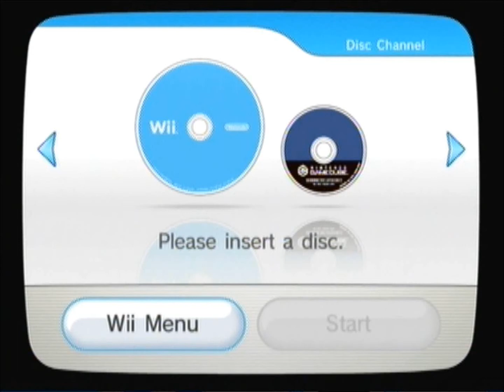Master Quest part 20 - The Belly of Jabu Jabu